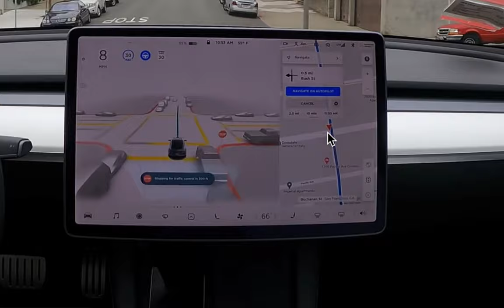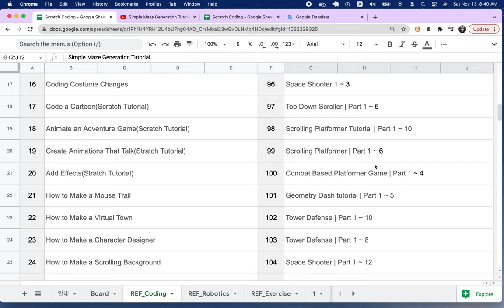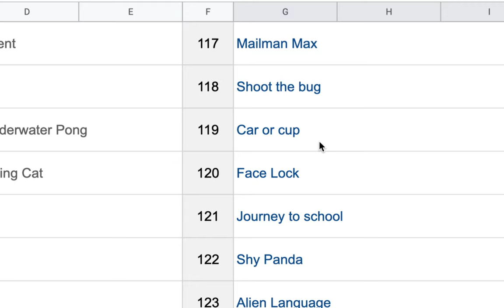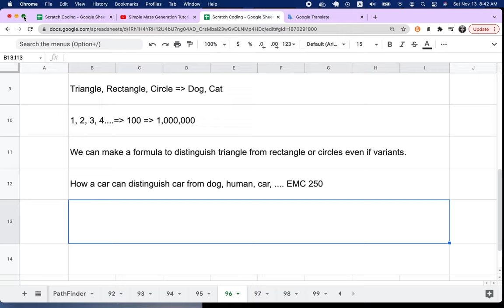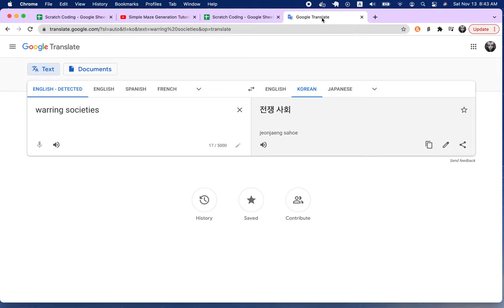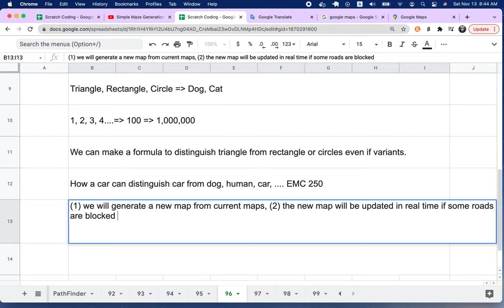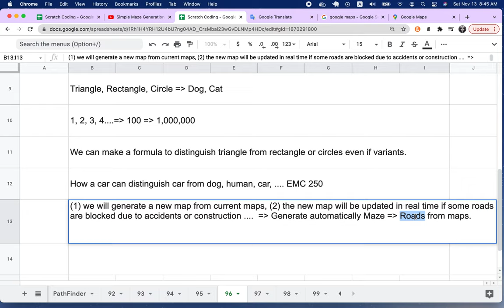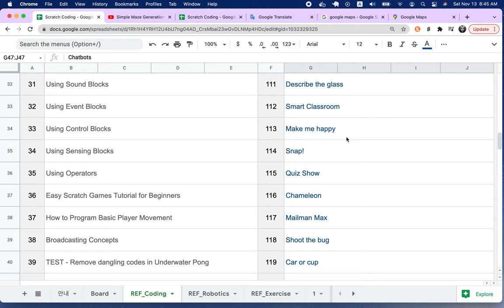[EMC] 215 - 테슬라 자율주행 기술의 이해(5/10) | 지도 생성과 실시간 갱신